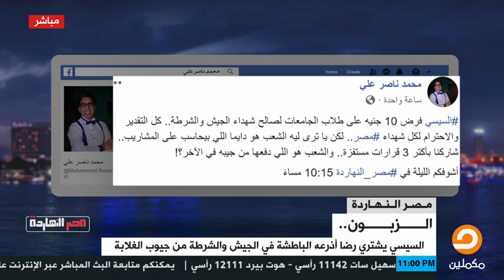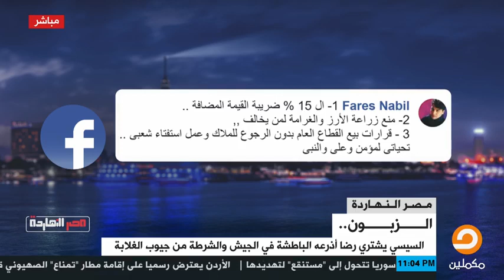حلو أو وحش .. الشعب هو اللي بيحاسب المشاريب || تعالوا نشوف انتوا قلتوا ايه على السوشيال ميديا